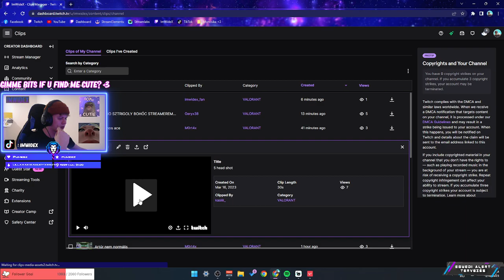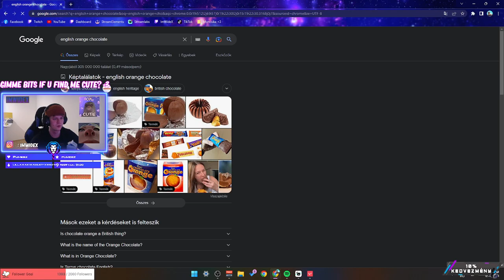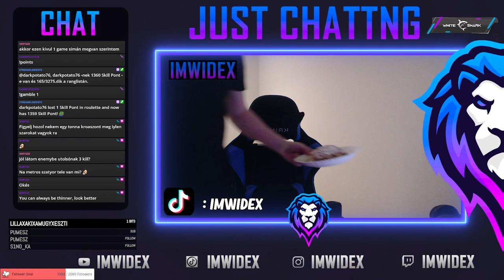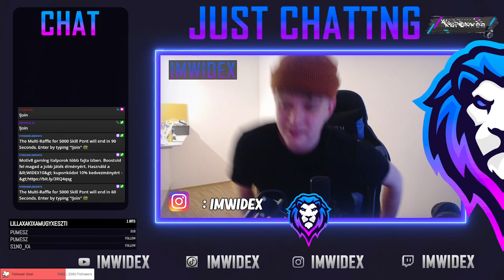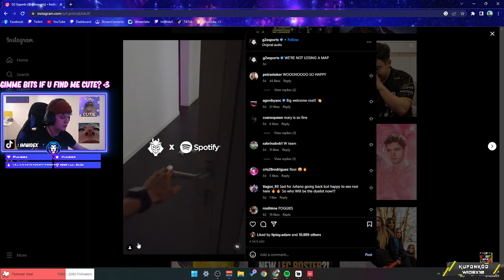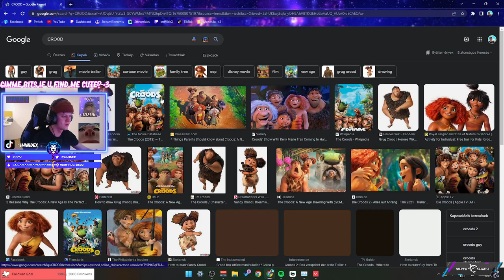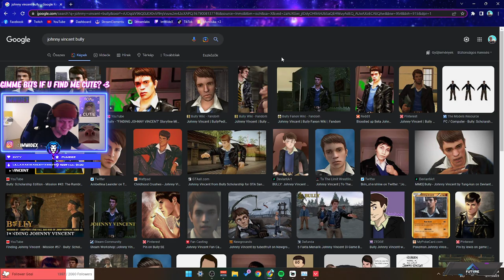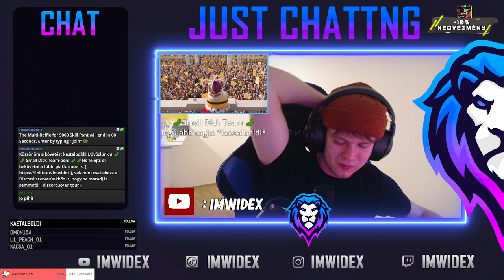03.16. | VAD DUO SZTRIGOLY BOHÓC STREAMEREMMEL 🤡🤡🤡🤡 !duo !rank !nyeremény | !future !